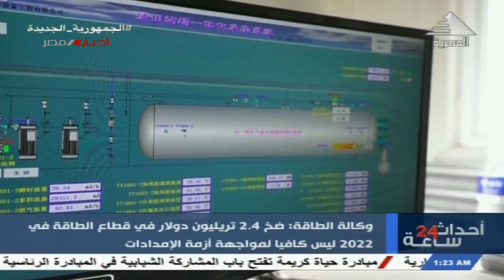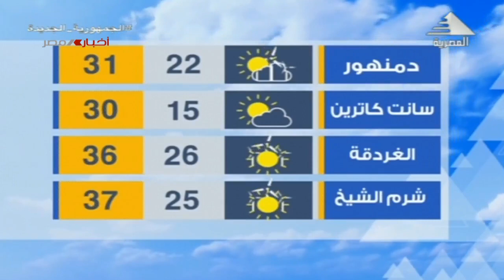أحداث 24 ساعة 23-6-2022